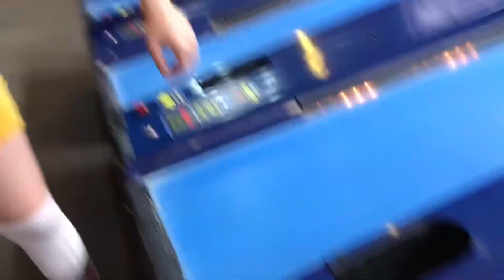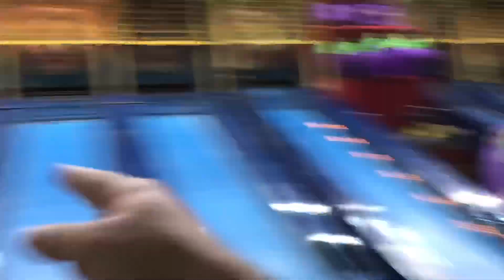How To Cheat At Carnival Games | OC FAIR | GIVEAWAY!!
LETS GET TO 1,000 likes ❤️WE HAVE MERCH NOW!!! Limited supply click link! guys! Then please like this video and give it a thumbs up also if you are not subscribe then click that subscribe button and click the bell notification icon to be notified when new videos are out for your viewing pleasure!
We’d love to open Fanmail and recorded and posted on the page thank you guys so much!